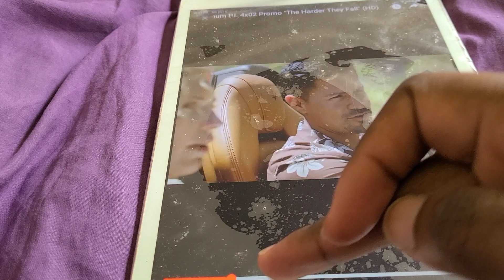MAGNUM P.I 4X2 TRAILERRR TRAILER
Island vybyx